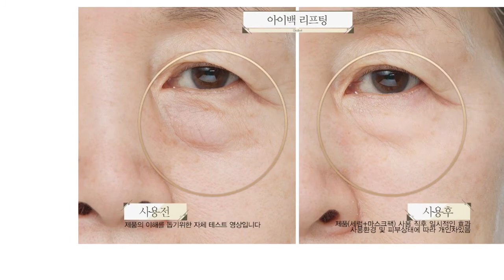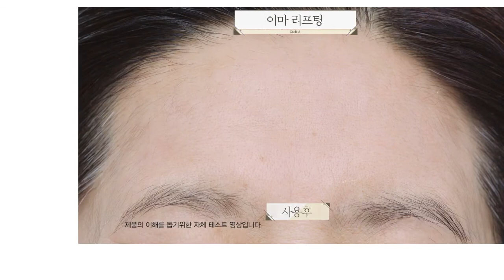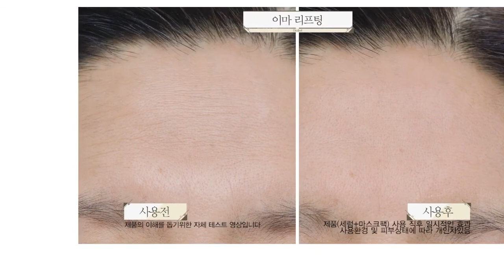Cledbel Lifting Mask_Test